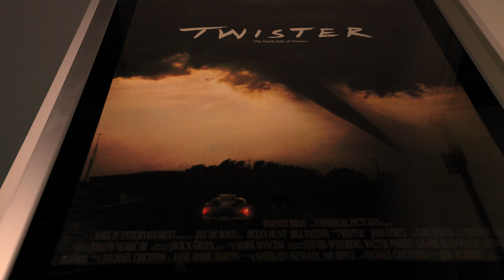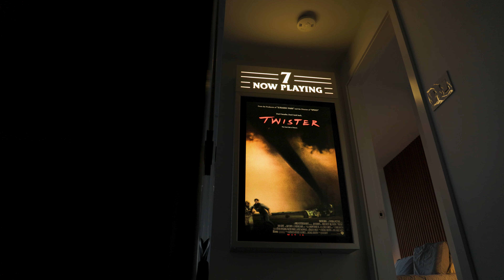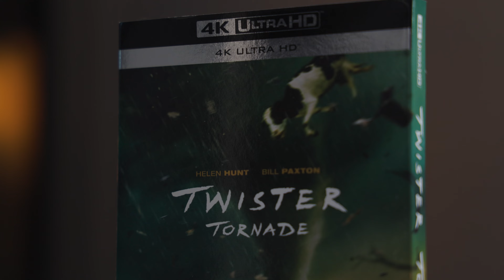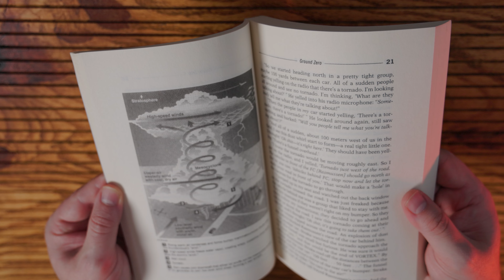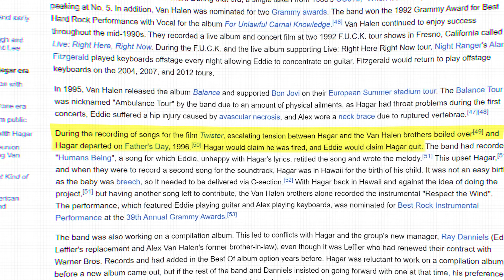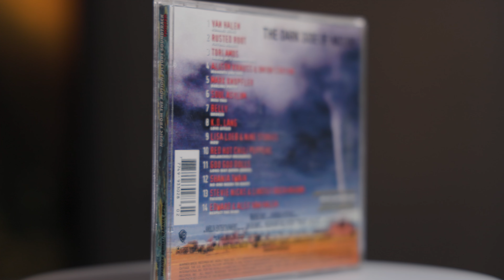Twister (1996) vs. Twisters (2024) - which poster is better?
Let's take a look at the movie posters for these disaster movies!

Let's also take a look at Bill Paxton's original vision for the scene with the cow flying past. R.I.P.

CLIPS:

Twister
1996, Warner Bros. Pictures
Dir: Jan De Bont

Twisters
2024, Warner Bros. Pictures
Dir: Lee Isaac Chung

Top Gun: Maverick
2022, Paramount Pictures
Dir: Joseph Kosinski

Mission: Impossible
1996, Paramount Pictures
Dir: Brian DePalma

Independence Day
1996, 20th Century Fox
Dir: Roland Emmerich

The Rock
1996, Buena Vista Pictures
Dir: Michael Bay

Indiana Jones & The Last Crusade
1989, Paramount Pictures
Dir: Steven Spielberg

Friends
Season 1, Episode 4
The One with George Stephanopoulos